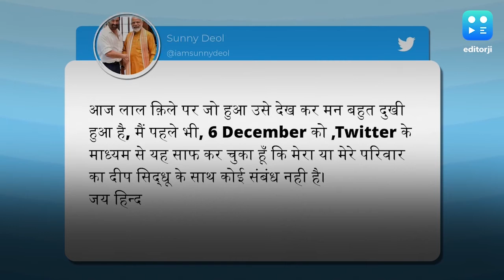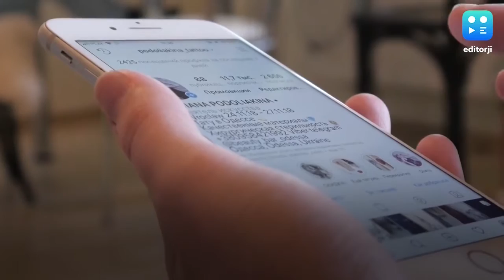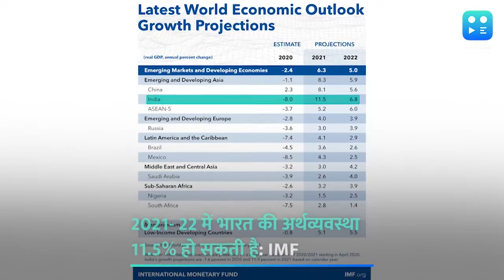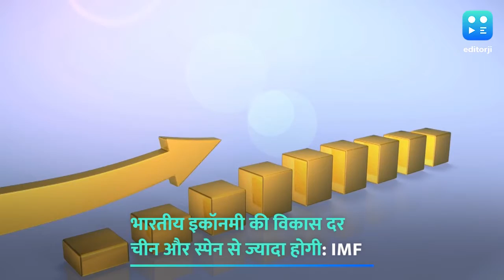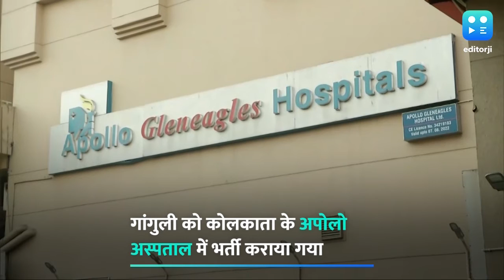किसान नेताओं ने स्थगित किया संसद मार्च, पुलिस बोली- दंगाइयों पर होगी कठोर कार्रवाई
किसान आंदोलन अब किस रूप में आगे बढ़ेगा इसकी तस्वीर साफ नहीं हो पा रही है. बुधवार को किसान संगठनों ने हिंसा की नैतिक जिम्मेदारी लेते हुए 1 फरवरी को प्रस्तावित अपने संसद मार्च को स्थगित कर दिया. वहीं दिल्ली पुलिस ने पत्रकारों को बताया कि किसान नेताओं ने भड़काऊ भाषणों से भीड़ को उकसाया और अब हर दोषी के खिलाफ वो कठोर कार्रवाई करेगी. इस पूरे मसले पर राजनीतिक दलों के बीच भी आरोप-प्रत्यारोप जारी हैं. देखिए बुधवार शाम कि तमाम बड़ी ख़बरें editorji playlist पर